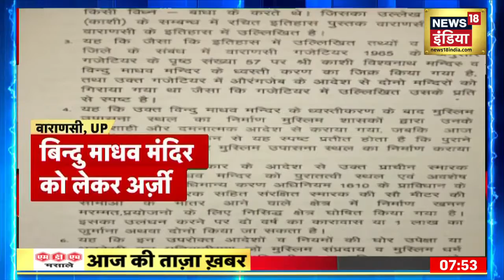Varanasi News: वाराणसी के Bindu Madhav Temple को लेकर कोर्ट में अर्ज़ी, 4 जुलाई को होगी सुनवाई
Varanasi News: वाराणसी के एक और मंदिर को लेकर अब कोर्ट में याचिका दायर की गई है। वाराणसी के Panchganga Ghat पर Bindu Madhav Temple स्थित है। इस याचिका की सुनवाई 4 जुलाई को होगी।

aaj ki taaja khabar | news18 live | aaj ka taaja khabar | आज की ताजा खबर | live news | news18 india live | news live | aaj ke taaja khabar | hindi hews | latest news | news in hindi | hindi samachar | hindi khabar | news18 | n18oc_uttar-pradesh